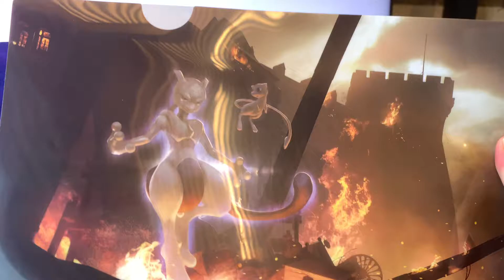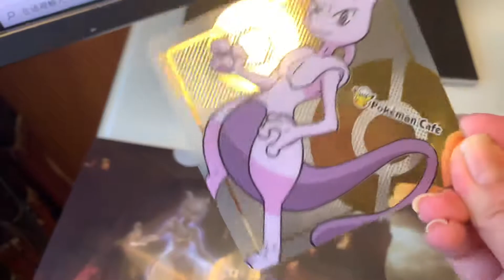《現在我很閒EP26》Unboxing Mewtwo！